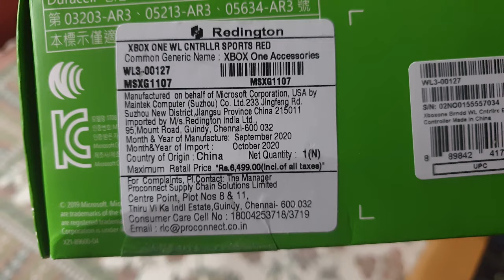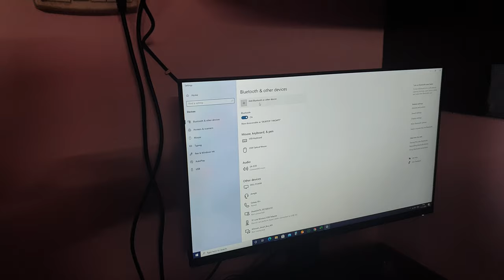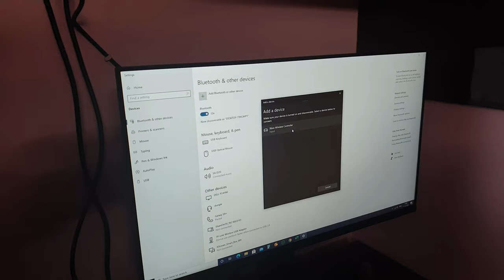NEW SPORTS RED"Microsoft Xbox 360 Gaming Controller Unboxing & Review, Gameplay Hindi